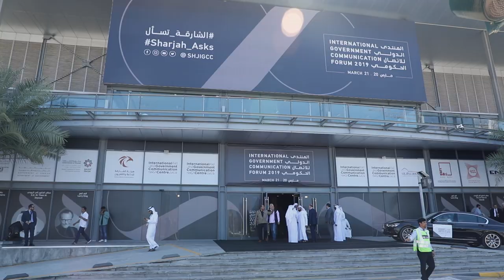His Highness Sheikh Sultan Al Qassimi's 8th IGCF 2019 of Top speaker's forum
His Highness Sheikh Sultan Al Qassimi's 8th IGCF 2019 of Top speaker's forum where I participated as a speaker on 21 March 2019.